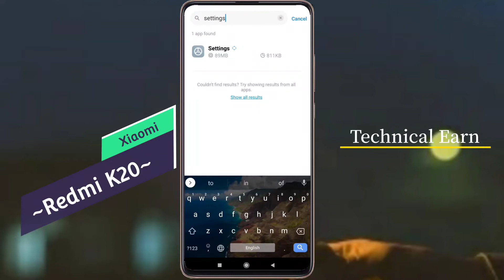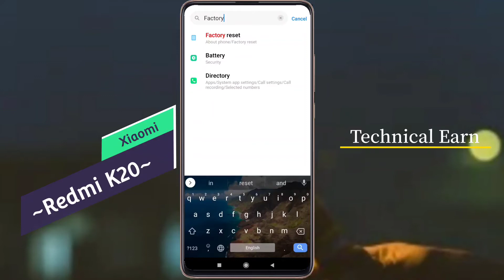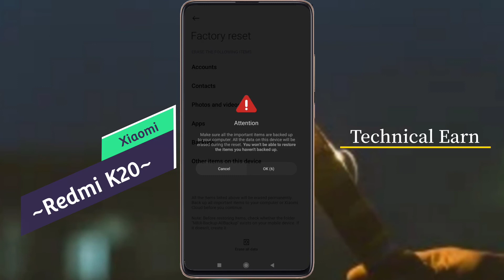How to Reset Settings on Redmi K20 | Redmi K20 Settings Reset Kaise Kare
Redmi K20 System Settings Reset | Xiaomi Redmi K20 All Setting reset Kaise Kare | Redmi K20 System Setting Reset Karna Hain

Mobile Model Name: Redmi K20

🧲🧲🧲🧲🧲Support Me📌📌📌📌📌

🔸 technicalearn@paytm

                           🙏धन्यवाद🙏